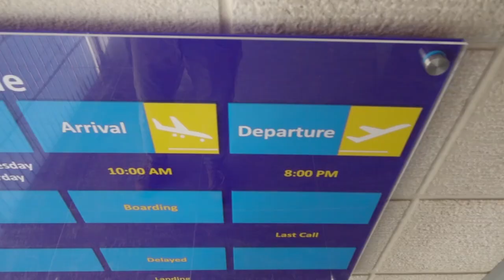Kids Airline Pediatric Clinic Introduction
Kids Airline Pediatric Clinic Is A Multi-disciplinary Clinic Located In Elissar, Lebanon